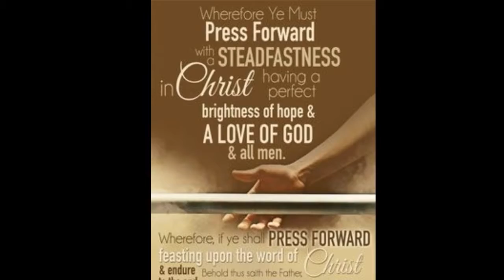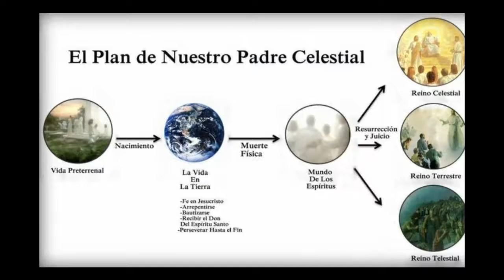SOY Costa Rica Sud Company # 7 2017, English